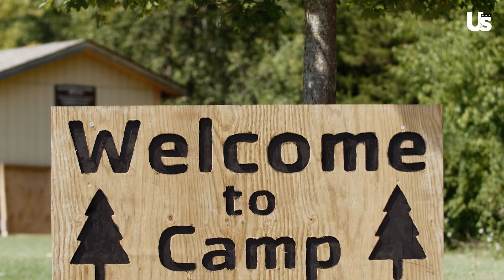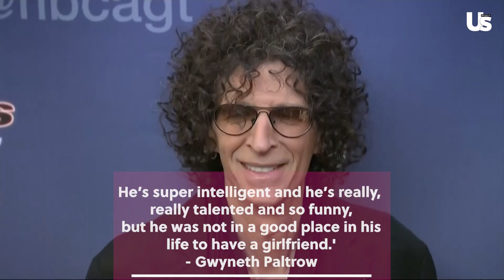Ben Affleck Dating History Exposed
Full breakdown of Ben Affleck's dating history. 1st on the list is Ben's high school sweetheart, Cheyenne Rothman. The two met at a summer camp and dated on and off for 7 years before finally calling it quits in 1997.

After Rothman, Ben began to date actress Gwyneth Paltrow that same year. The two then co-starred in film titled 'Shakespeare In Love' in 1998 before ending their relationship in 1999. Ironically, Ben and Gwyneth's relationship bounced back a bit 2000, when they later co-starred in the film 'Bounce', but then once again split later that year. 15 years later, Gwyneth spoke about her romance with Ben on the Howard Stern podcast, saying, 'He’s super intelligent and he’s really, really talented and so funny, but he was not in a good place in his life to have a girlfriend.'

Next up, Jennifer Lopez. Ben & Jen met in 2002 after starring in 'Gigli' together. Jennifer was just finalizing her divorce from Chris Judd around June of that year, and then in November, Ben proposed to her. Their romance generated a ton of publicity and adoration from fans, but the two never got to say 'I Do' as they ended their engagement in 2004.

Later in 2004, Ben began dating another Jennifer, Jennifer Garner, and to they got engaged in April 2005 before getting married in Turks and Caicos just 2 months later. Then in December of 2005, Ben and Jennifer welcomed their daughter Violet before having 2 more kids, Seraphina in 2009, and Samuel in 2012.

However, their romance started to crumble nearly a decade after their marriage. In 2015, Page Six reported Ben and Jennifer’s relationship began to weaken after reports of Ben's alleged gambling issues and possible infidelity. A day after their 10th Wedding Anniversary, the two announced their split before officially divorcing in 2018. 2 years later, when speaking to the New York Times, he revealed his biggest regret was his divorce from Garner.

Now to Saturday Night Live producer Lindsay Shookus. At Us Weekly, we've reported the two have hooked up all the way back in 2014, while Ben was still married to Jennifer. Ben and Lindsay were then more public about their relationship in the summer of 2017, dating on and off up until 2019. Reports claim it was due to their hectic schedules.

And in between his romance with Lindsay in 2018, Ben had reportedly dated Shauna Sexton, a former Playboy model and veterinary tech, for about 2 months. At the time of Ben & Shauna's romance, she was 23 while he was about a couple decades older.

Now to one of Ben's most notable romances of recent memory, let's talk about his relationship with actress Ana De Armas. Ben and Ana met on the set of their film 'Deep Water'. In March 2020, THEY sparked dating rumors after they were caught making out during a trip to Cuba. At Us Weekly, we've received confirmation the two began to officially date about a month later. Their relationship grew quickly and at one point Ben started to introduce his kids to Ana. However, the two broke up in January of 2021, with Page Six reporting Ben was not open to having more kids, which was a dealbreaker for Ana.

Time Stamps

00:00 Intro
00:32 Ben Affleck & Cheynne Rothman
00:41 Ben Affleck & Gwyneth Paltrow
1:13 Ben Affleck & Jennifer Lopez
1:40 Ben Affleck & Jennifer Garner
2:22 Ben Affleck & Lindsay Shookus
2:44 Ben Affleck & Shauna Sexton
2:59 Ben Affleck & Ana De Armas
3:30 Bennifer is back on!